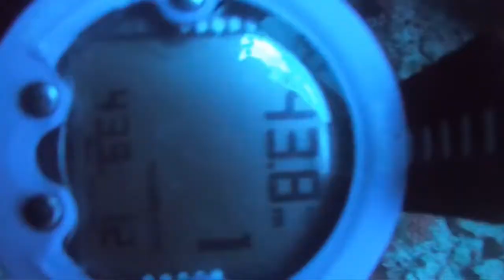Sharm el Sheikh diving 2021